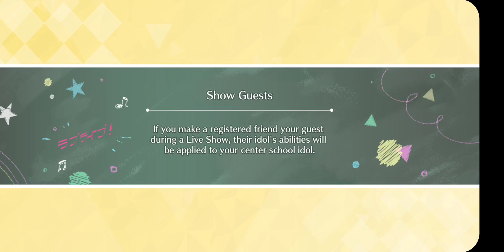SIFAS - New Romantic Sailers(Beginner to Advanced)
ohhhhh